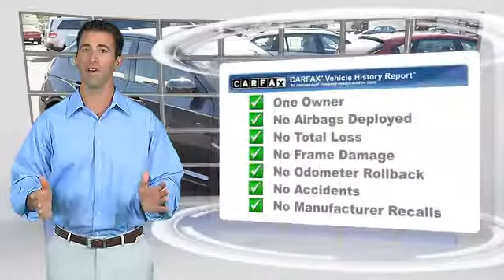Glendale Mitsubishi, Glendale CA 91204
Glendale Mitsubishi

[DFIN:2:2548750:I:F090244B:bd011bdf5053a72a6c692ca3bdc35b08]